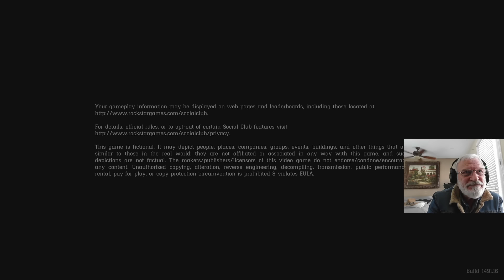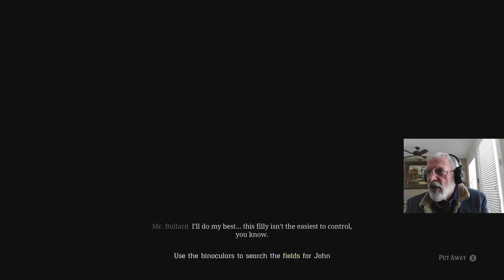RDR2 Episode 58 - Outlaw in the Sky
Mojave D is only on YouTube. Any Mojave D content that you find on other platforms is unaffiliated with and unapproved by Mojave D.

00:00 Intro
4:40 About that cattle ranch... (story time, too)
7:35 Giveaway winner announcement
10:35 Big head outta here
20:20 Sister Calderón
27:34 Sadie has a plan
31:25 Meet Mr. Bullard; Arthur takes flight
58:18 Camp companion
1:10:00 What do we have here?
1:17:00 Sadie's plan continues...
1:34:40 It's like déjà vu all over again
1:59:50 Homecoming